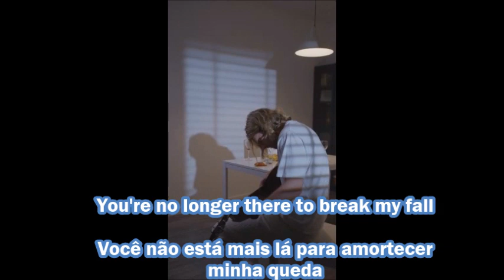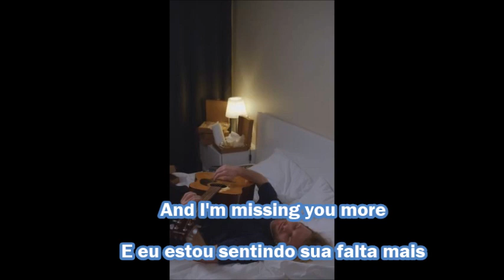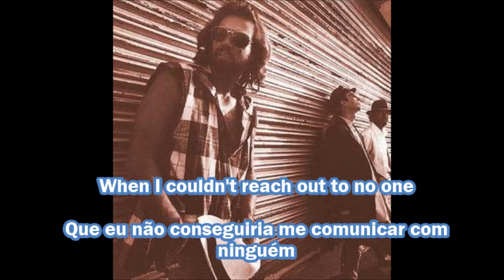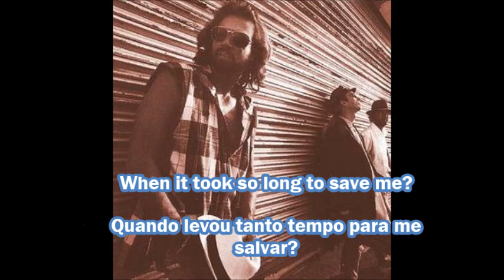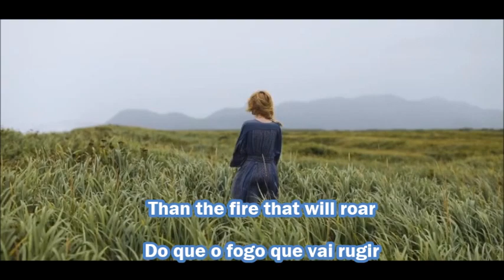Bee Gees - From whom the bell tolls - Letra e Tradução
O vídeo de hoje é a tradução da música From whom the bell tolls dos Bee Gees, lançada no Álbum Size isn't everything de 1993.

Este canal é focado em mostrar a execução de algumas músicas, em como tocá-las, um tutorial ou um cover.

Today we have the translation of the song From whom the bell tolls by Bee Gees, released on the Size isn't everything album in 1993.

This channel is focused on showing the performance of some songs, how to play them, a tutorial or a cover.

Let's go!